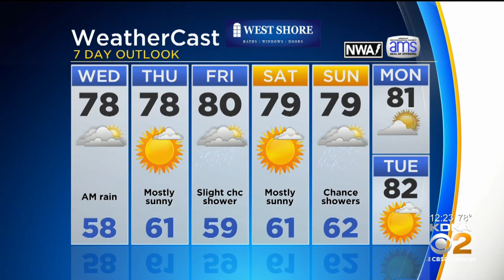KDKA-TV Afternoon Forecast (8/28)